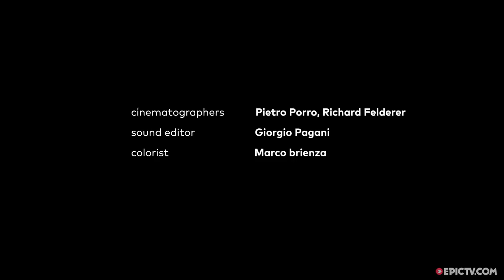Babsi And Jacopo Ignore The Bolts On Gondo Crack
Babsi Zangerl and Jacopo Larcher have a pretty good lifestyle. Travelling the world to climb the hardest routes they can find. Gondo crack is a 17-meter finger crack in Switzerland, usually climbed using bolts as protection. The pair decide to attempt the route with trad gear only, placing it all on lead. A serious challenge...will they succeed?